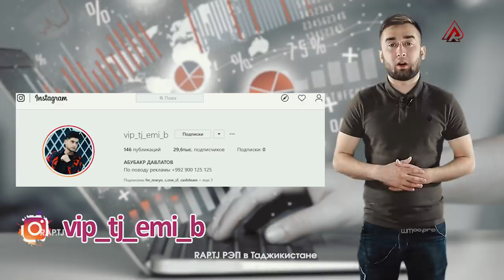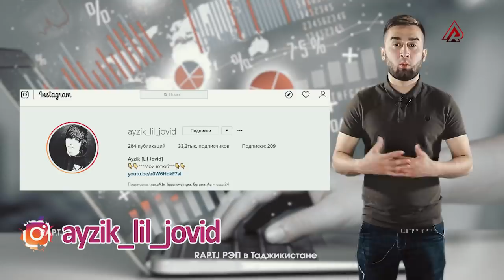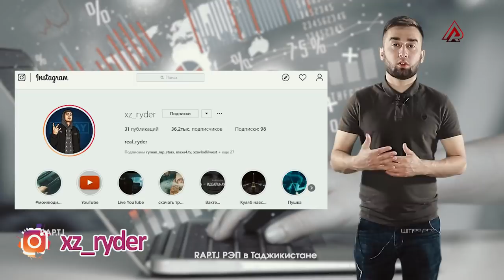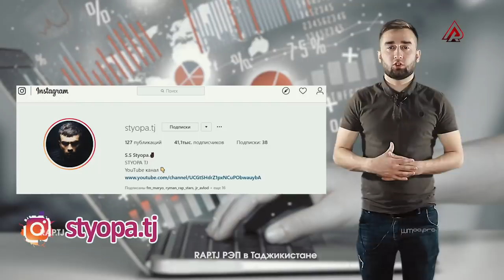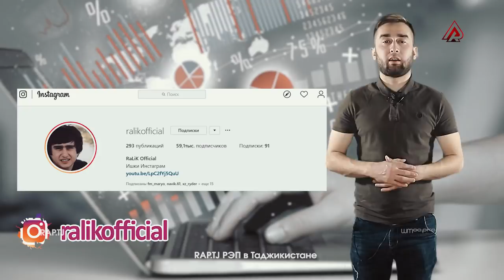Просмотрои RaLiK Baron-a мегзаран ё не ? Shon MC чиба хапай ? (RAP.TJ)